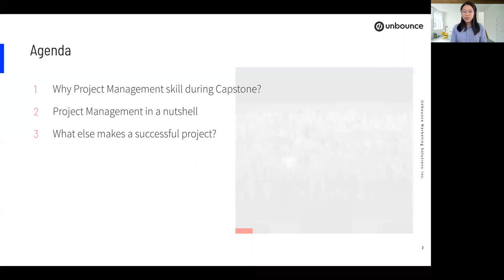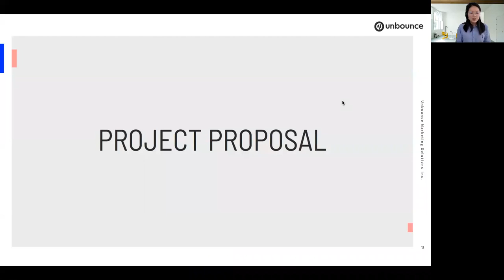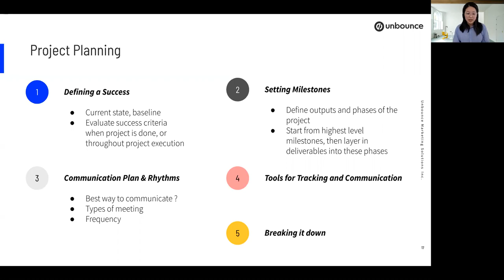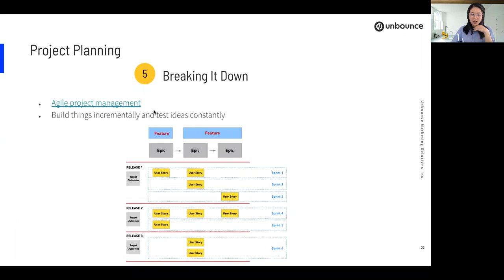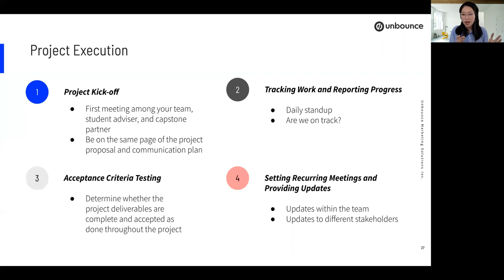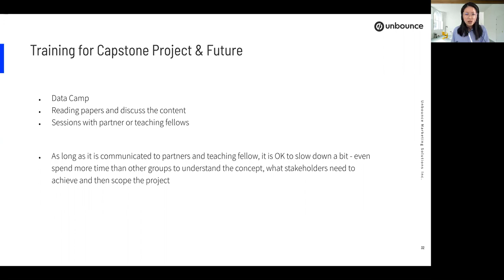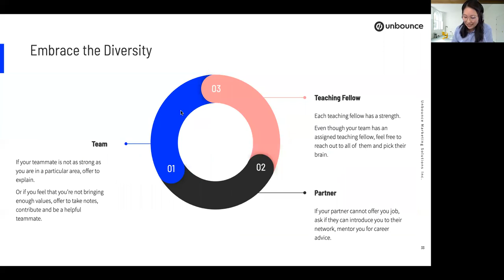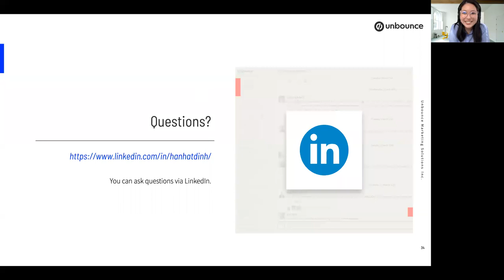Project Management 101 - How to make your Data Science Capstone project a happy experience